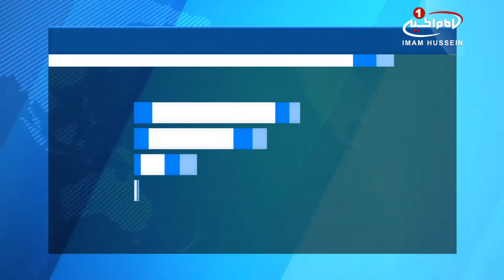احداث مرکز شيعي، توسط موسسات وابسته به مرجعيت شيعه، در «ماداگاسکار»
مرکز فرهنگی اهل بیت علیهم السلام در کشور ماداگاسکار توسط انجمن خیریه_ثقلین افتتاح شد.

به گزارش پایگاه اطلاع رسانی آیت_الله_العظمی_شیرازی، در عمل به رهنمودهای مرجع عالیقدر آیت الله العظمی سید صادق شیرازی مزظله مبنی بر احداث مراکز دینی در نقاط مختلف جهان، مرکز_اهل_بیت علیهم السلام در شهر ماجونگا در کشور ماداگاسکار افتتاح شد.

این مرکز توسط انجمن خیریه_ثقلین، از مراکز مرتبط با مرجعیت شیعه در کشور کویت احداث شده است.